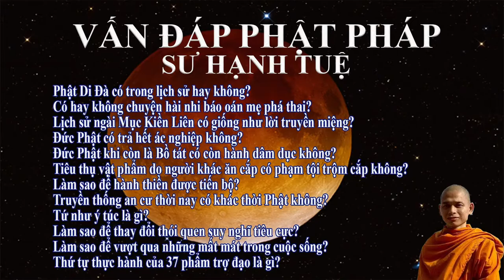607. Có hay không chuyện hài nhi báo oán mẹ phá thai?